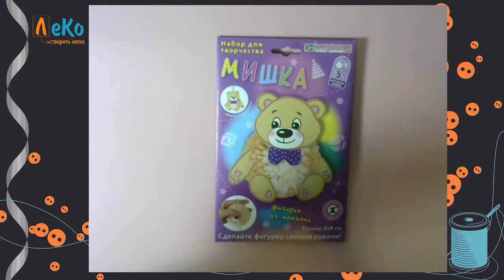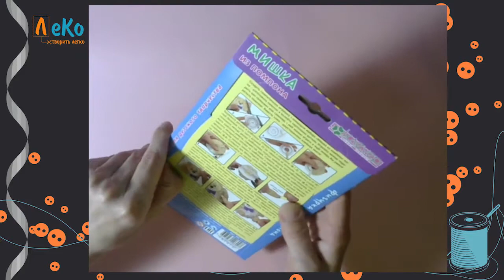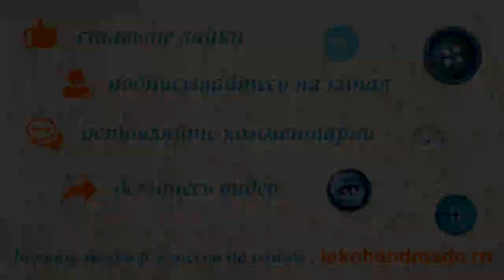ЛеКо Открывай-ка Набор для творчества Фигурки из помпона "Мишка"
Обзор набора для творчества Фигурка из помпона "Мишка" от фирмы "kлеvер". Набор для детей от 8 лет. В наборе — шерсть, картонные заготовки для помпона, цветные заготовки мордочки и лапок, двусторонний скотч и инструкция.

Работу с набором можно условно разделить на 3 этапа.
1 этап — подготавливаем заготовки из картона. Вырезаем круги для помпона и мордочку с лапками мишки.

2 этап — наматываем шерсть на заготовки для помпона. Заготовка разделена на 2 сектора. Серый заполняем коричневой шерсть, а белый белой. Когда сектора полностью заполнены, разрезаем ниточки и перетягиваем их. Убираем картонные заготовки и формируем помпон. Торчащие ниточки подрезаем.

3 этап — приклеиваем к помпону мордочку и лапки. На каждой детальке указаны места для двустороннего скотча.
Фигурка из помпона Мишка готова!

ЛеКо — творить легко.